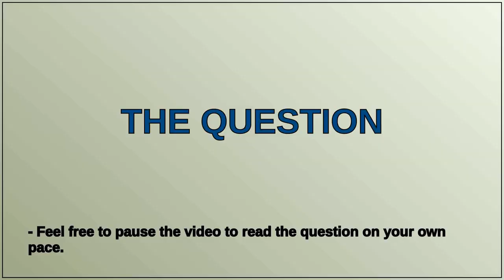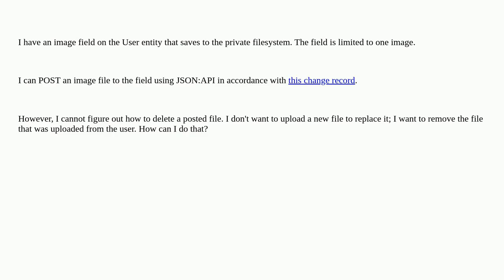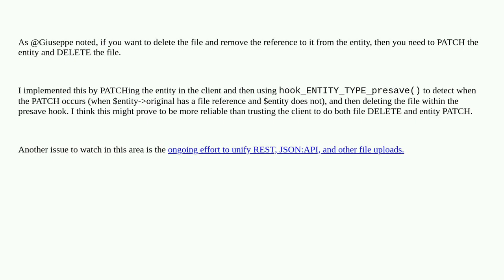How to remove an uploaded file with JSON:API?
A special thanks goes out to the community

  files